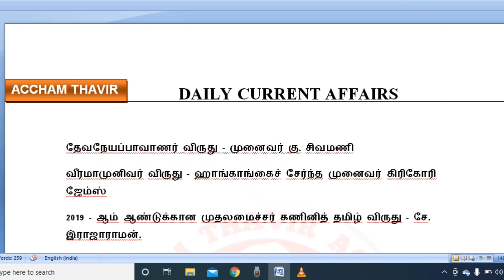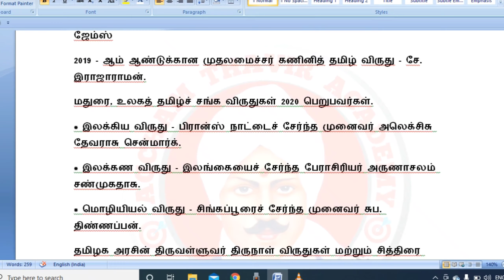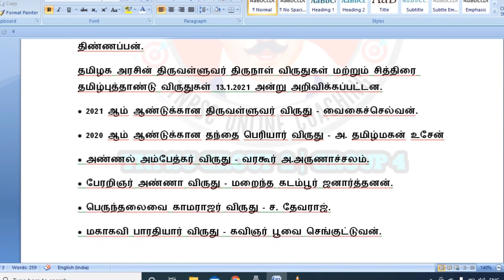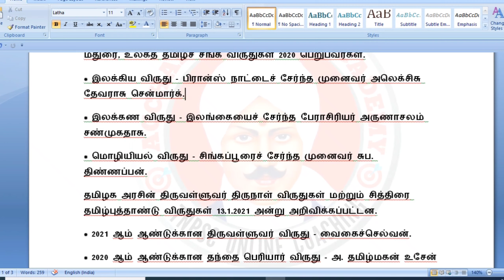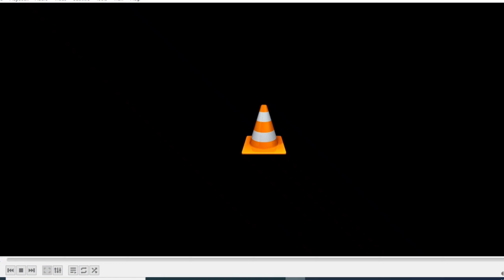Daily current affairs in tamil | 14 January 2021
This video display for DAILY CURRENT AFFAIRS 14 JANUARY 2021